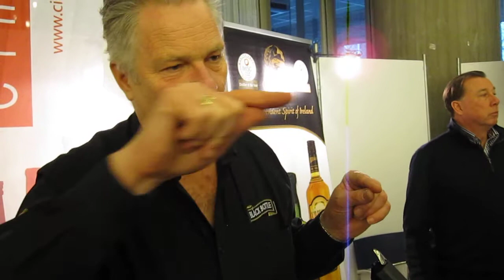Whisky explanation @ Malt Whiskyfestival 2012 ICC Gent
Blacky getting informed on a whisky